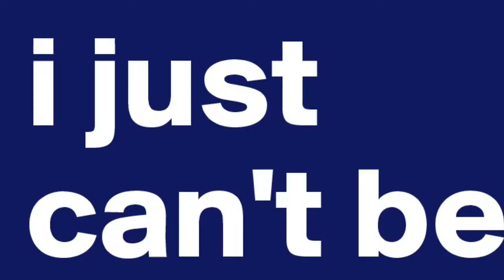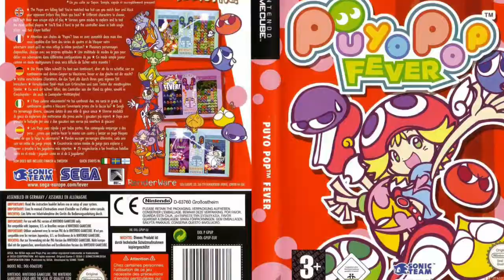Top 20 video games from my childhood until I was 17! 😃😃😃